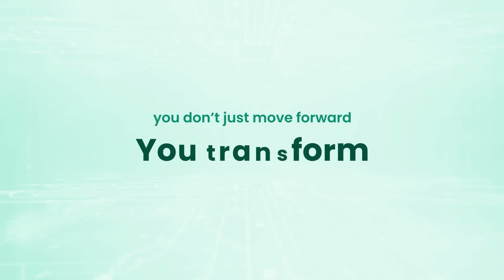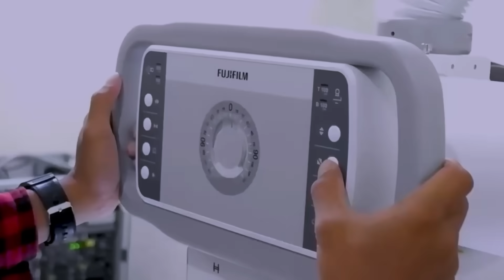FDR Smart X | Smart, Flexible & Future-Ready X-ray Imaging System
Step into the future of radiography with FDR Smart X, Fujifilm’s multi-functional and high-quality X-ray system designed for every imaging environment.

Whether you're working in compact rooms or high-throughput hospitals, FDR Smart X offers unparalleled flexibility with ceiling-suspended or floor-mounted configurations, automated tracking, and advanced detector compatibility.

Engineered to optimize both workflow and image quality, FDR Smart X is the perfect solution for today’s radiology departments looking to do more with less.